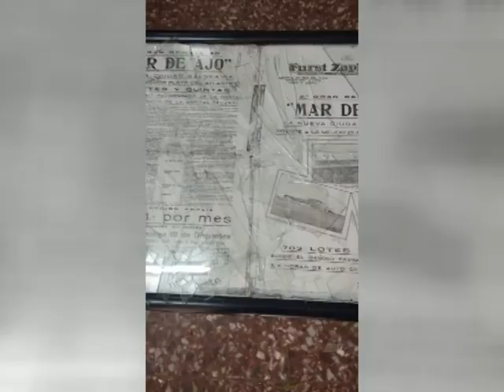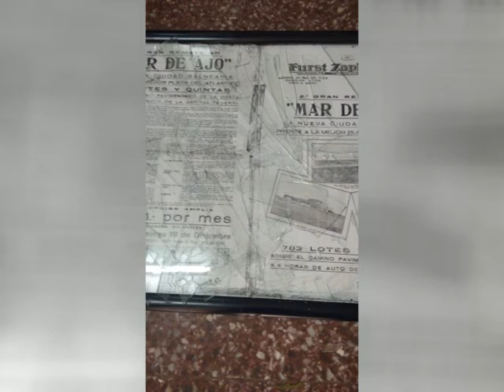ROBO DE MATERIAL HISTORICO EN EL MUSEO DE MAR DE AJO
ENTREVISTA:  DIEGO GAMBETTA - DIRECTOR DEL MUSEO DE MAR DE AJO